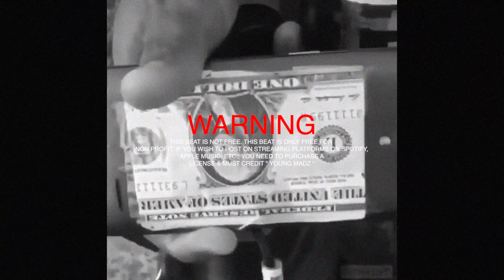[FREE] Kyle Richh x Dee Billz Jerk Drill Type Beat - "Flawless” | NY Drill Instrumental 2024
Produced by YOUNG MADZ x @ProdbyJH

If you wish to post on streaming platforms on Spotify, Apple Music, etc., you need to purchase a license & MUST CREDIT "YOUNG MADZ"